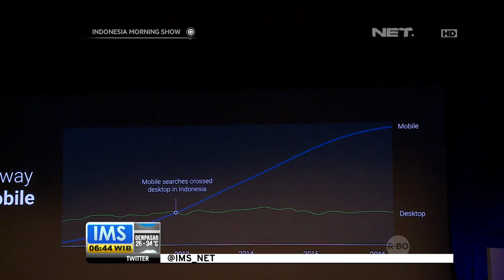Google Perkenalkan Fitur Baru dan Rangkul Seratus Ribu Pengembang Lokal